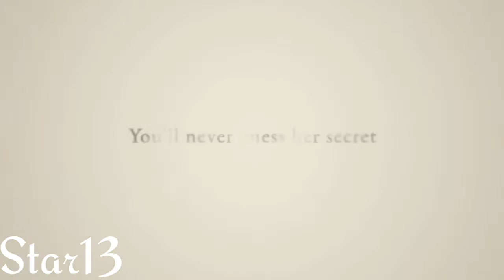Orphan Trailer Non/Disney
Esther- Penny Forreste
Kate- Anna
Max- Riley Anderson
John- Jack Froster
Daniel- Hiro Hamada